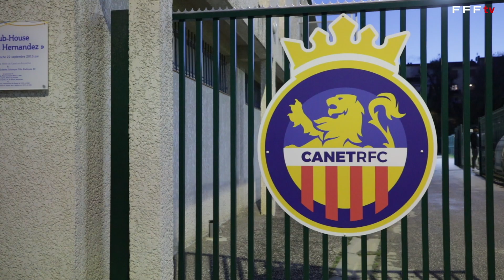Le Canet En Roussillon en mode Gambardella I FFF 2022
Le Canet En Roussillon s'apprête à jouer le premier huitième de finale de Coupe Gambardella de son histoire face à l'OL. L'occasion de plonger dans les coulisses de la préparation de ce match historique pour le club.